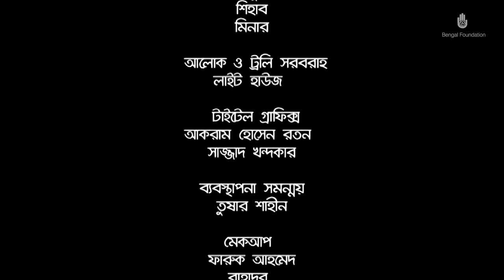Surer Kothon - Short Musical Film , Episode 2, Bengal Foundation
Surer Kathon is a short format musical which etches the deep emotional connect between the nuances of our everyday lives and the treasures of Bengali songs.

Direction and Narrative Concept : Ehsanul Hafiz Joy

Artist
Mita Huq
Khairul Anam Sakil
Yakub Ali Khan
Sharmin Sathi Islam
Adity Mohsin

Enactment
Pragya Labani
Farhana Mithu
M E Selim
Yusuf Russel
Omar Ayaz Aunny
Sazzad Reza
Saikat Dewan